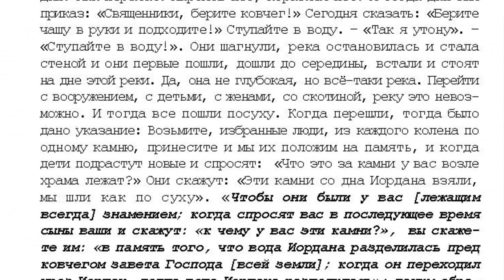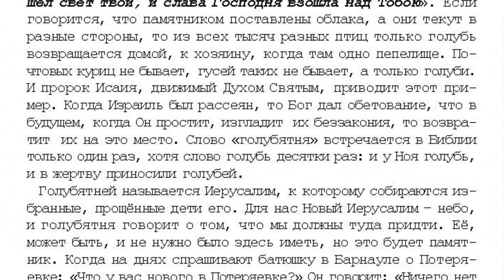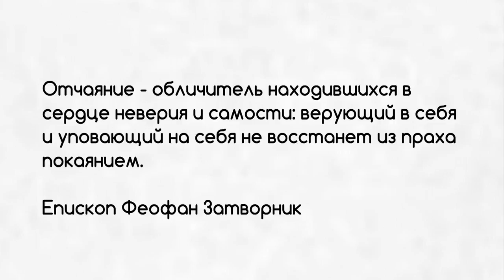10/ 10 том "...открытым оком". Пример Апостолов для нас важнее всего. стр 345.